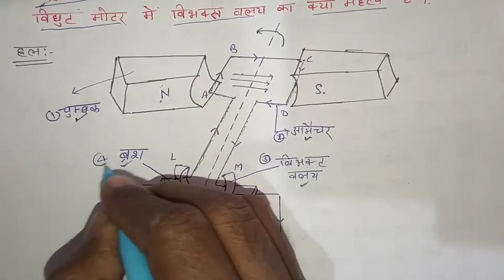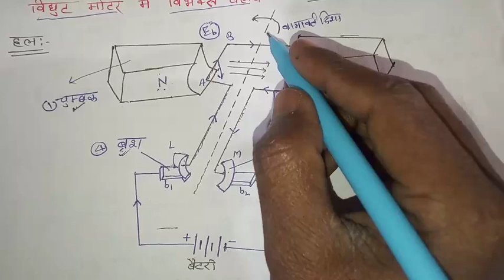27 फरवरी विज्ञान वायरल पेपर,/up board 10th science paper 2023 board exam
27 फरवरी विज्ञान वायरल पेपर,/up board 10th science paper 2023 board exam